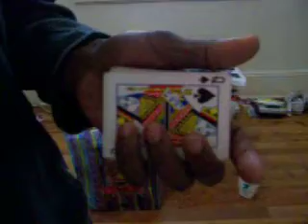New Color Change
a color change for playing cards i tried to make up